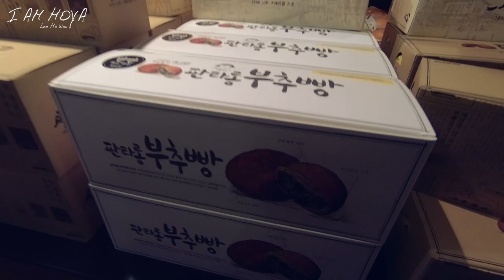[I AM HOYA] (ENG) merry 'HOWON' vlog♥ (외쳐조선 in 대전)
크리스마스 선물처럼 나타난 호원이의 하루!

i say HO! , u say YA!